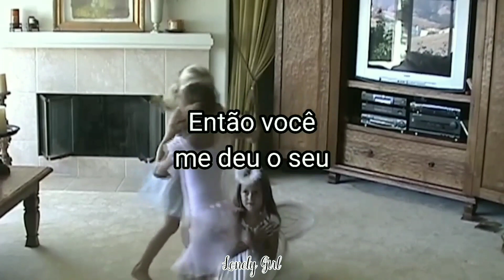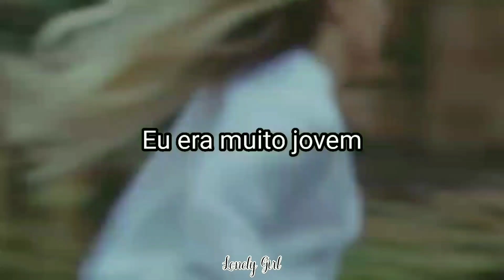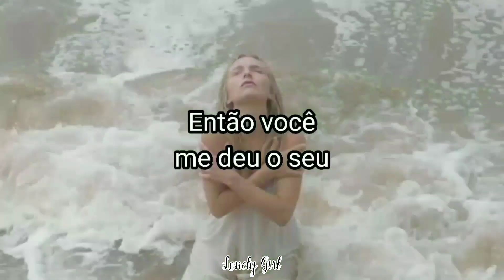Zolita - Grown Up (tradução)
Artista: Zolita

LYRICS

Twenty candles on the cake
Yellow cabs and vintage gowns
I could've used a friend
When you came around

Watched me lose my world
So you gave me yours
Said nothing's gonna hurt you now
Kissed me and you said I was so mature
Thought I had it figured out

Made me feel so grown up, grown up
Where were all the grown ups, growing up
Now that I'm a grown up, grown up
I don't get how you were having fun
I was way too young

New city all alone
My parents broke our home
Thought I was so independent
Rewrite the story every time I tell it

I was just a kid
Couldn't even drink
Younger than your son is now
Does it make you sick
Did you really think I'd never say the words out loud
Thought I wouldn't find you out

How could you be having fun

You were not a white knight
You were just a man
Now I'm finally old enough
To fucking understand

I wasn't an old soul
How do you sleep at night
Knowing what you did